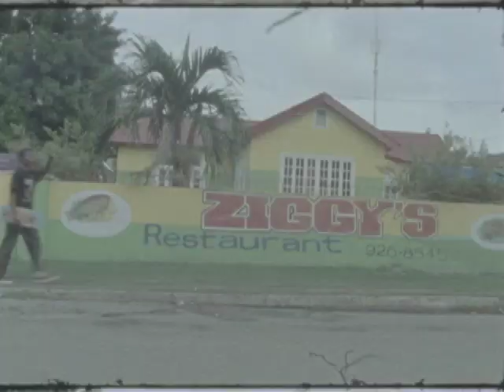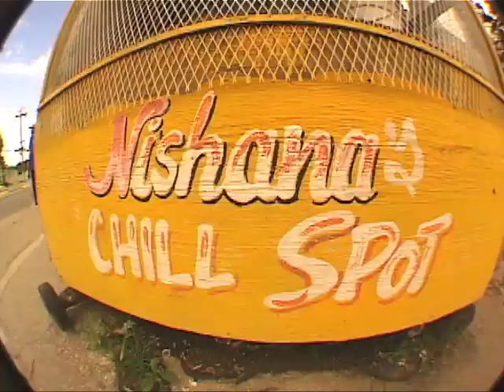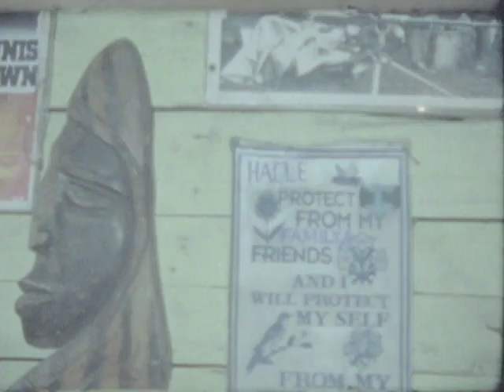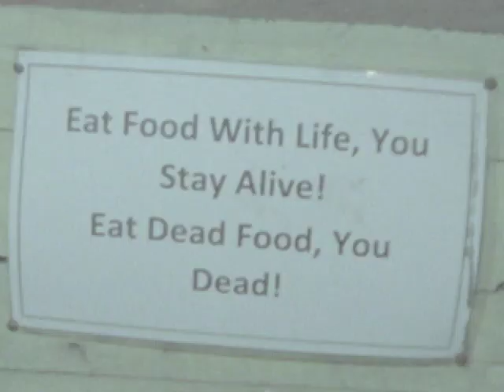PREMIERE: Snack Skateboards' "Snack Sprinkles Jamaica" Video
Featuring: Roger Krebs, Matt Gottwig, Zach Chamberlin, Sean Cullen & Frog Boss

Video by: Zach Chamberlin